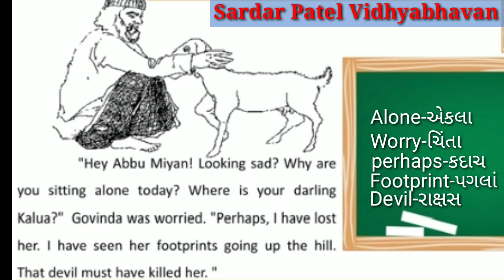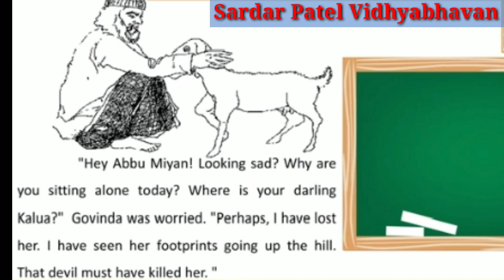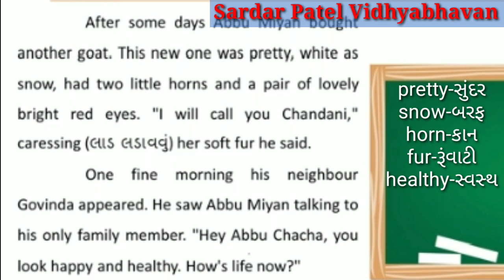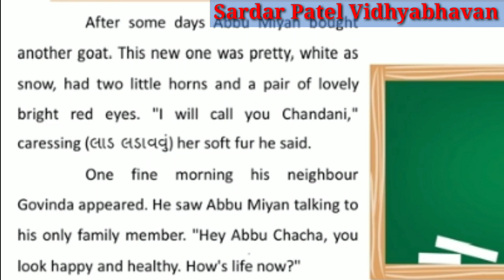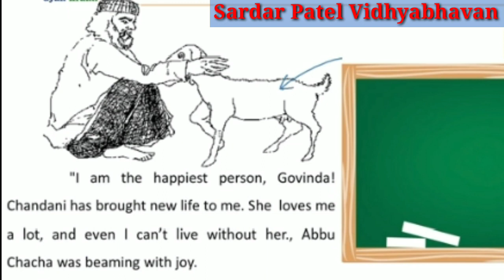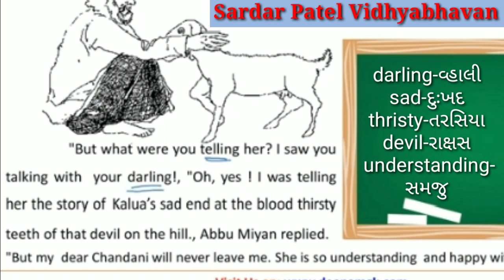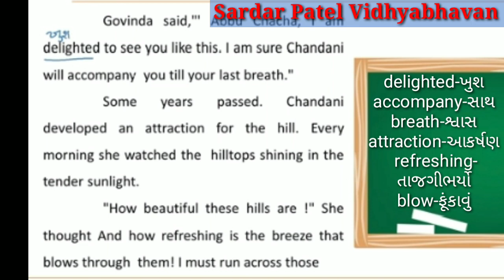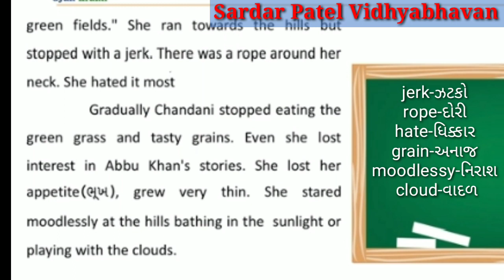Std 9 // English_Unit_4 Call of the hills_Lec 17